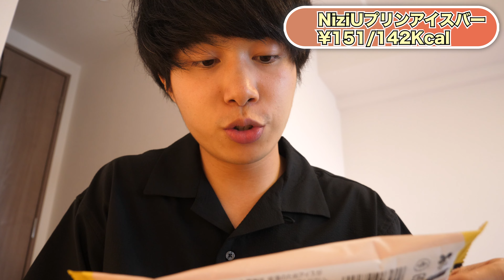普段なら絶対買わない商品を買って食べまくってみる【ローソン】2023/8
どうもどうも。みと氏です。
色々と忙しくなって来ました。
今日は、視聴者さんにリクエスト頂いて、面白そうだった企画をしてみました。新鮮で結構楽しいものですね

【その他お仕事等もお気軽にメール下さい👍】